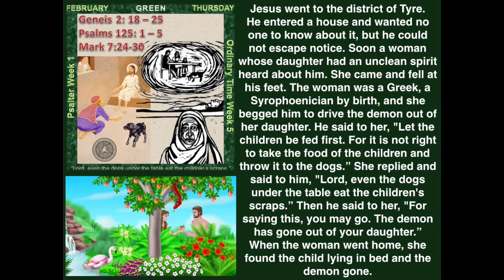ENGLISH OT 05 - THURSDAY